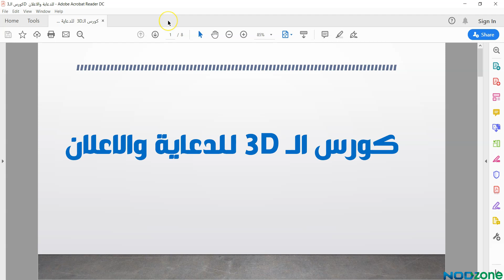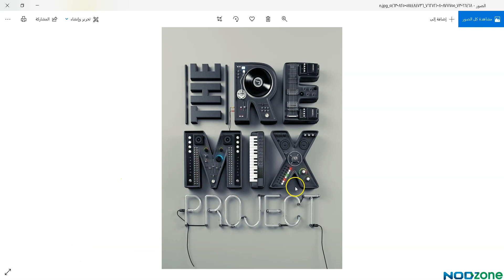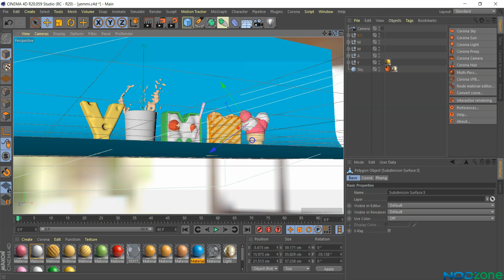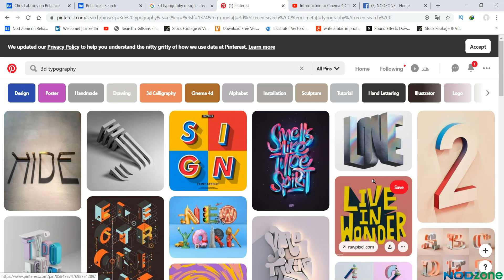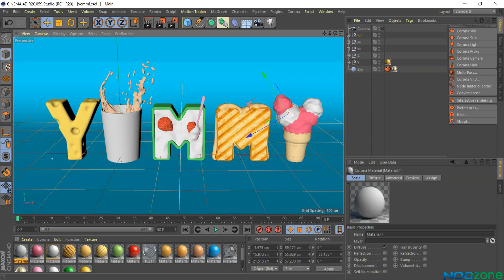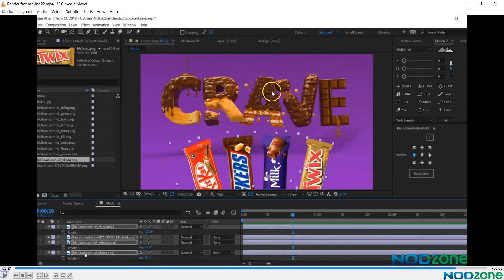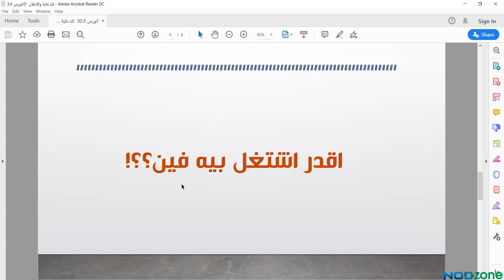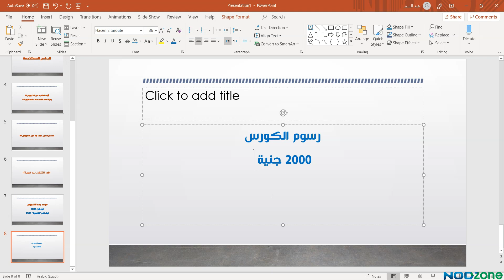3D Advertising Course Demo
أول كورس من نوعة فى الـ 3D للدعاية والاعلان ..
والفيديو شرح تفصيلى عن كل اللى ممكن يخطر على بالك من اسئله 📷:)
محتوى الكورس؟!!؟ البرامج المستخدمة!؟ هقدر استفاد من الكورس ازاى؟؟ وتخصصاته اية؟!!!